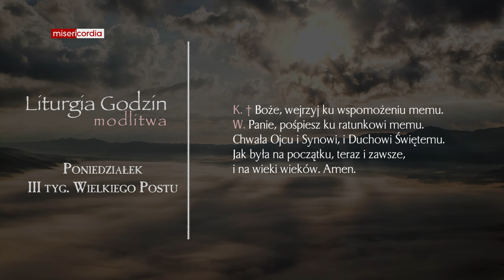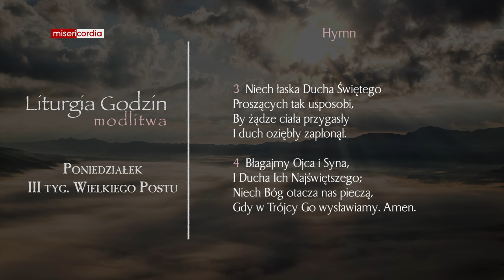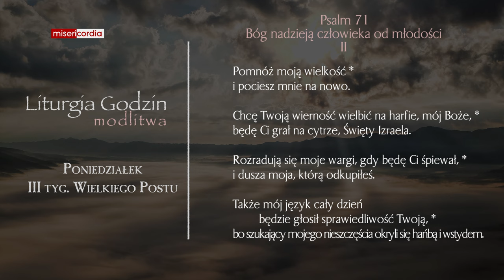Liturgia Godzin | Modlitwa Południowa | Poniedziałek, III tyg. Wielkanocnego